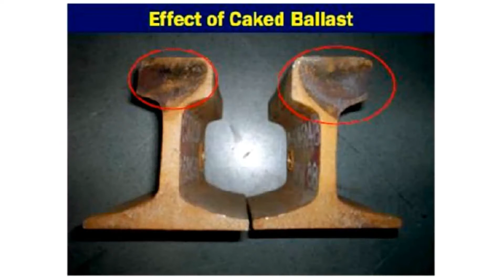Causes of USFD Defects